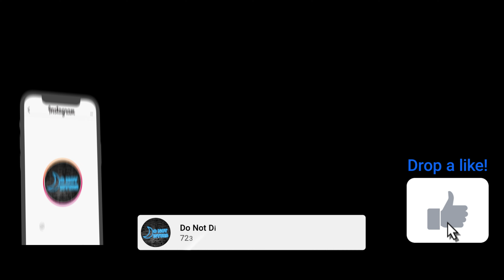Shakur Smalls - "Frank Sinatra" (Live Performance)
Watch the Live Performance for Shakur Smalls "Frank Sinatra"

Check Out "DND Live Performances" Playlist For More Live Performances!